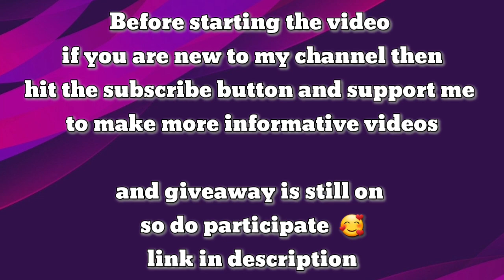BEST FINISHERS IN PES 2021| TOP 10 BEST FINISHERS | ft.Ronaldo Halaand | SHOCKING DATA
Hello Everyone !

2021